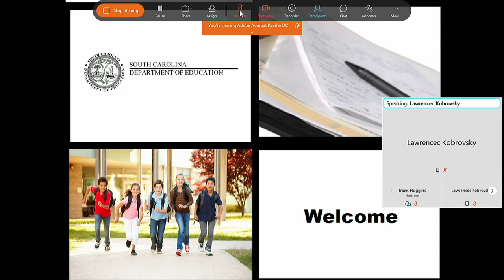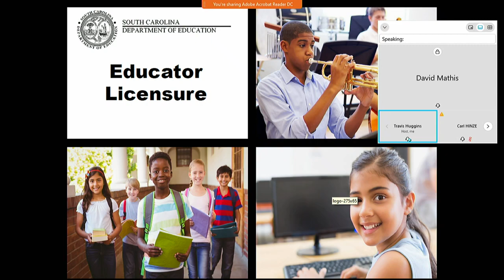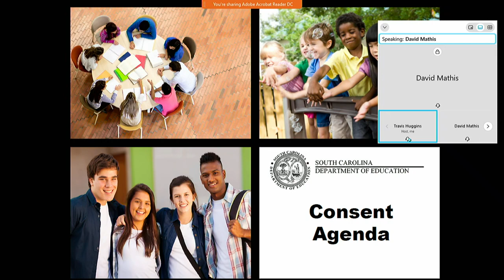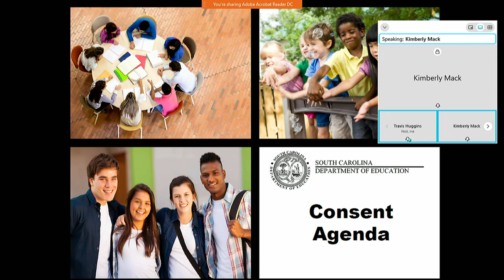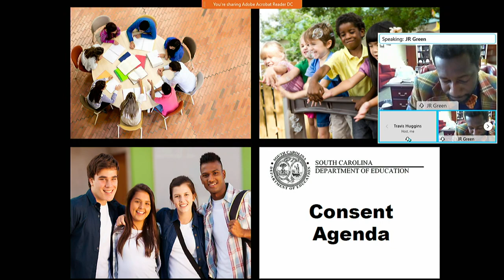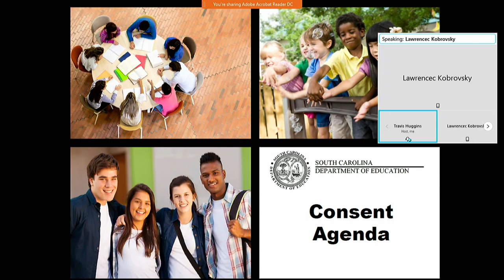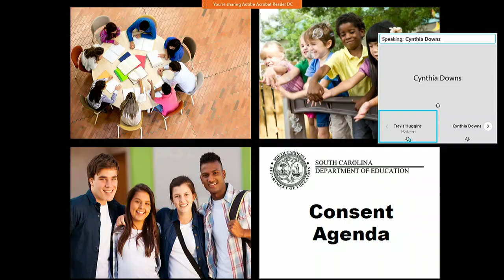March 2021 State Board Meeting